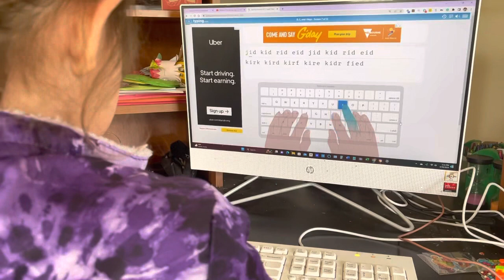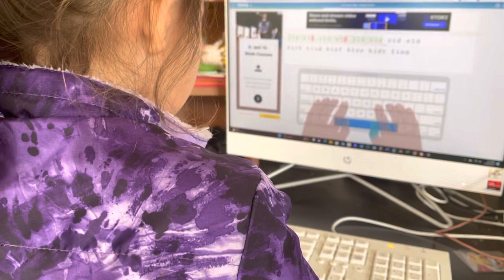like a boss baby. Duking it out with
7yearold homeschooling like a boss baby.